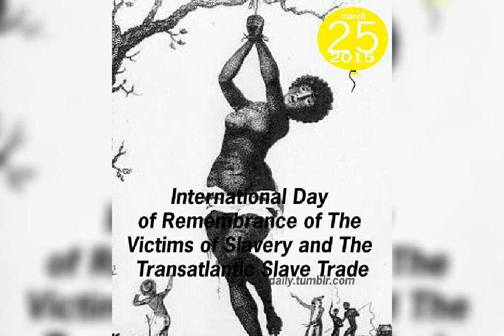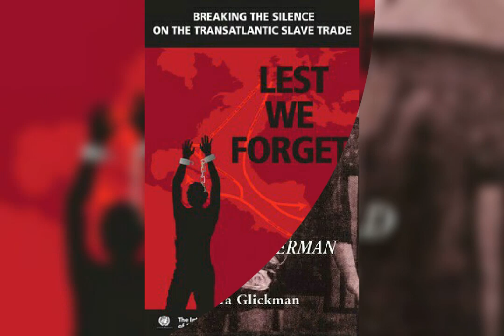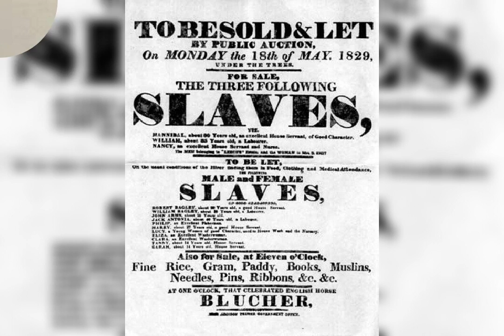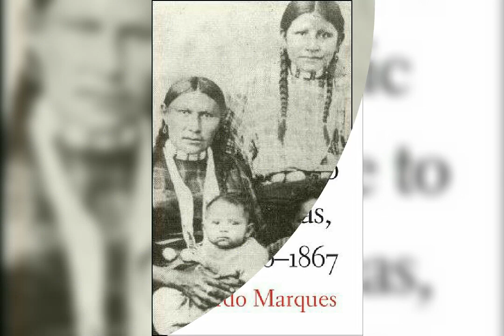23-25 march Happy Birthday to Smriti Irani & International Day of the victims of the slavery..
by Yogesh Vyas